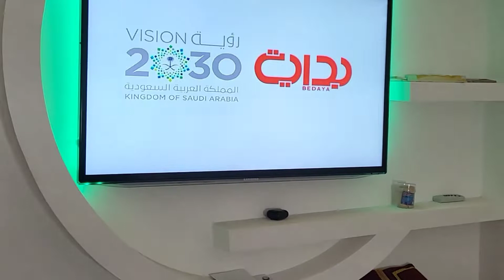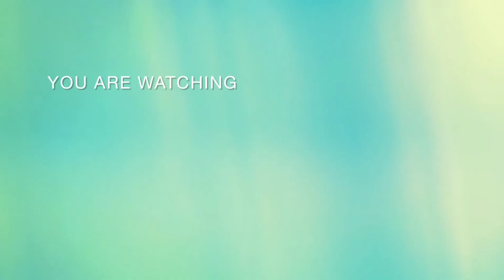دويرة في داري في المغرب بعد الإصلاحات